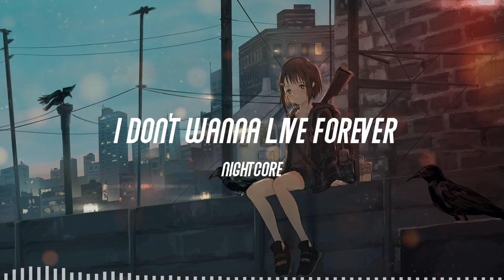Nightcore - I Don't Wanna Live Forever (Lyrics)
🎧 I Don't Wanna Live Forever (fifty shades darker)
Zayn (Zayn Malik) & Taylor Swift

🎤 Lyrics
It's just a cruel existence like there's no point hoping at all
Wondering if I dodged a bullet or just lost the love of my life, oh
And I don't wanna fit (fit, baby) wherever (wherever)